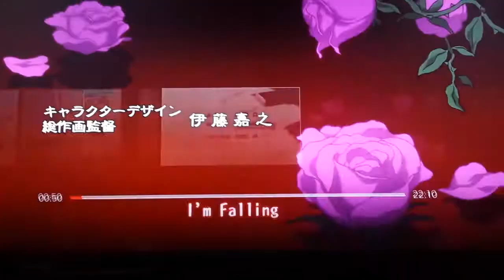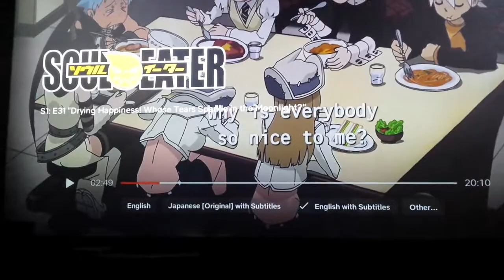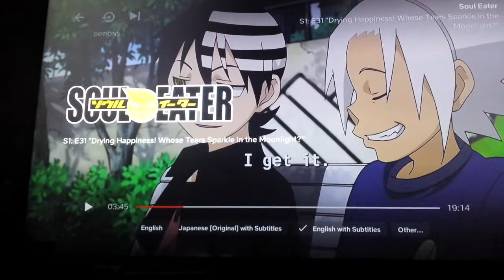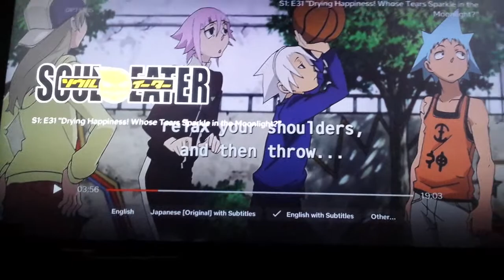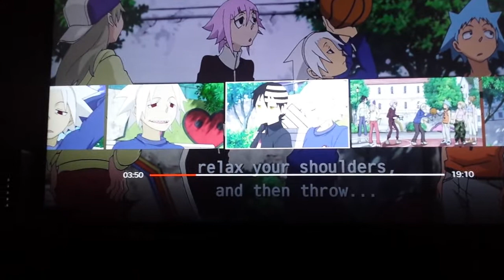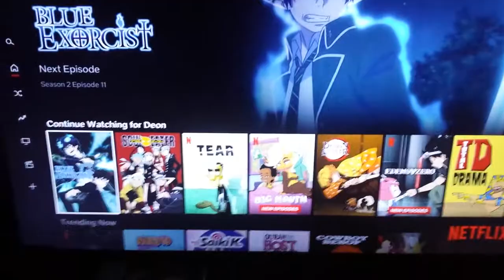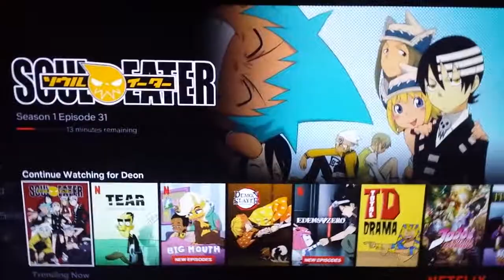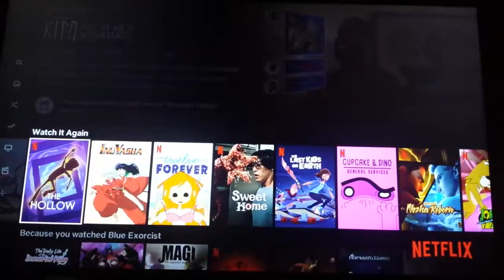Why Crona is BEST BOY in Soul Eater! 💀 Last day in Netflix + Not having friends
I also wanted to share the nightmare I had as well while talking about my favorite adrongynous character in Soul Eater. ☺